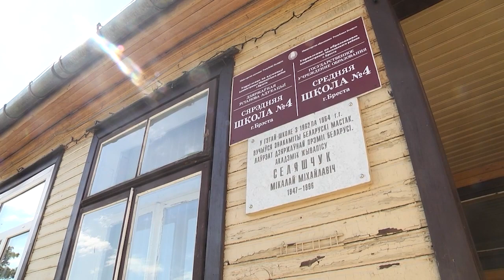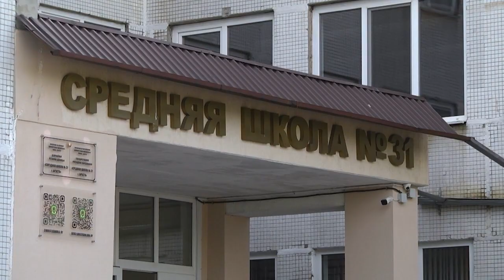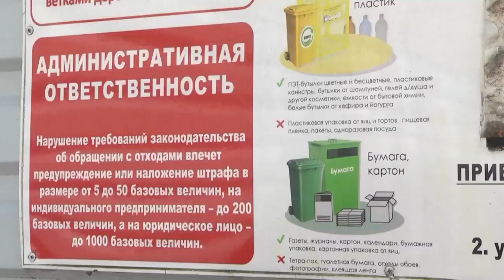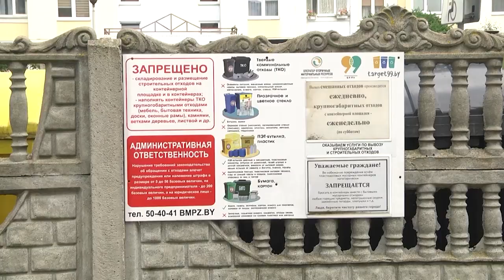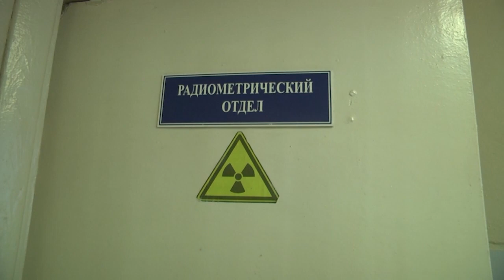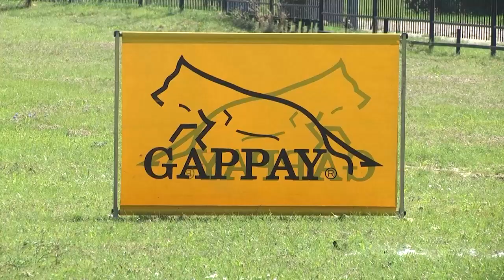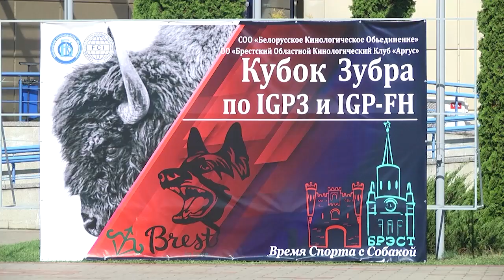2023-08-12 Итоги Недели. Новости на Буг-ТВ. г.Брест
Готовность учебных заведений Ленинского района к новому учебному году.
Готовность учебных заведений Московского района к новому учебному году.
Заварить нельзя оставить -  где будем ставить запятую: быть или не быть мусоропроводам в г. Бресте.
Как собирать грибы в лесу:  советы опытного грибника.
Соревнования лучших кинологов из Беларуси и России «Кубок Зубра – 3».
*Наши контакты:*
✅Телефон горячей линии:
54-63-67